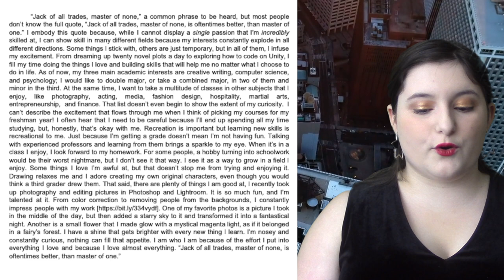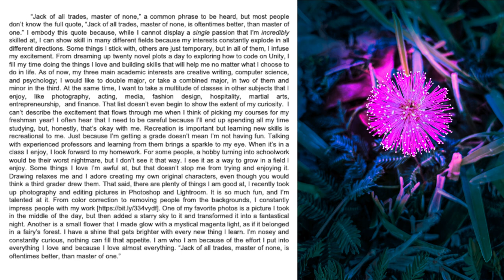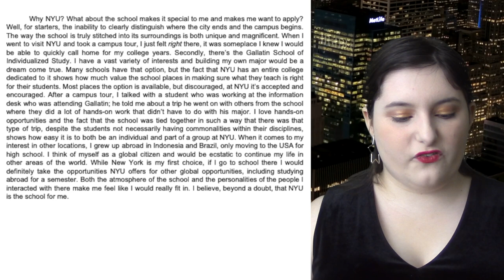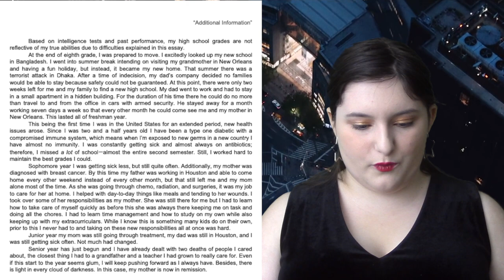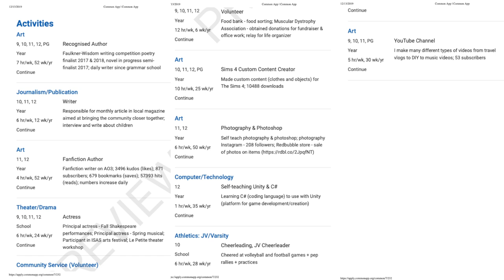How I Got Into NYU (Gallatin)!! [part 1/2]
NOTE: This video was made in December 2019 before I finished senior year, I'm just publishing it very late 😅